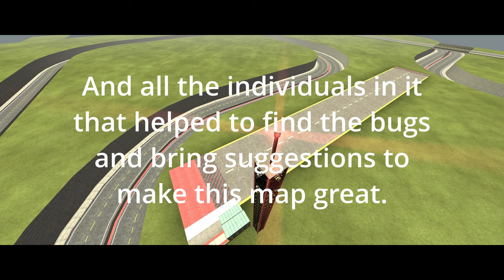GM_LIFEVON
Welcome to gm_lifevon. A map made by me, for those who enjoy running cars and trains in a map inspired by Half-Life 2 in a nice sunny setting.

This video is a tour of the map's major areas.

It features various possible loops, two large and a couple of smaller stations along the way, including a highway along with a runway for aircraft and a high skybox to add to the fun. Included are various build rooms throughout, for trains, cars and pedestrians located along the railway, Stark Bay terminal, and many more.

With feedback, suggestions, and testing from many members across major Trainbuild groups and other players, this map has become what you see. I want to thank each and every one of you from the TB discords, mine, and other friends along the way.

*Purple ceiling in video is due to a texture conflict on my end, ignore that ;)